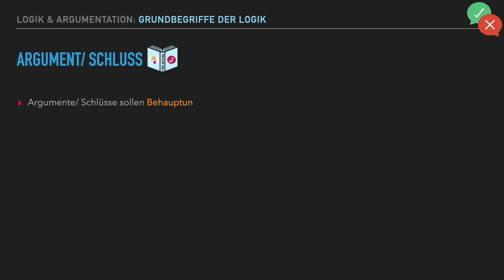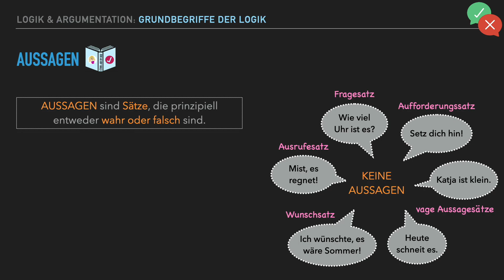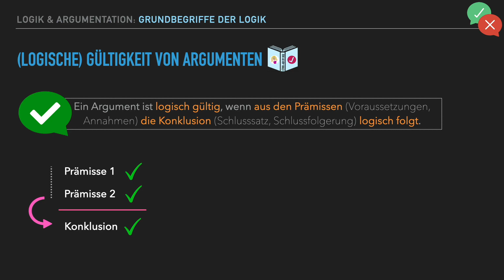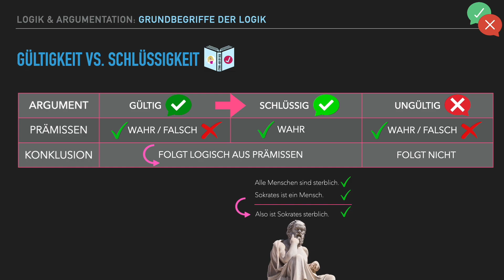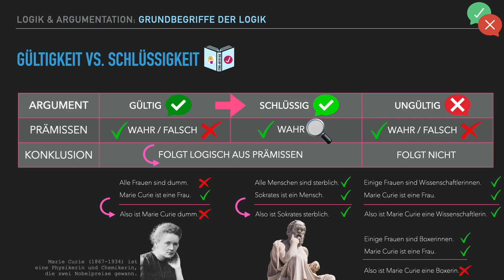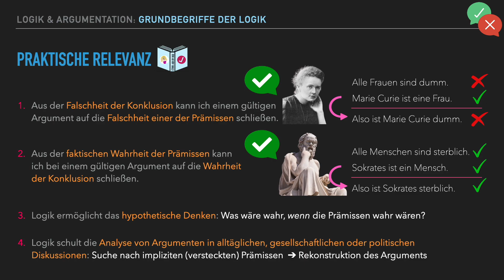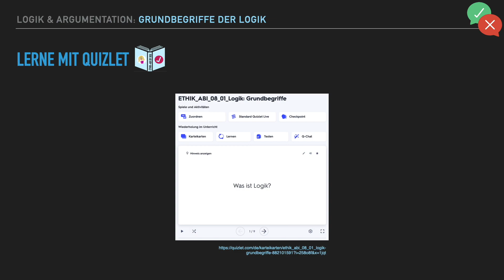Grundbegriffe der Logik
Logik ist die Lehre des folgerichtigen Denkens und Argumentierens.
Sie untersucht die Gültigkeit von Argumenten und die Wahrheit von Aussagen, versucht also herauszufinden, welche Argumente (logisch) gültig und welche Aussagen logisch wahr sind.
Damit spielt die Logik nicht nur für die Philosophie, sondern für alle Wissenschaften eine wichtige Rolle. Alle Wissenschaften begründen nämlich Aussagen mit anderen Aussagen und formulieren Theorien in Form von Argumenten.
Wie ein Argument aufgebaut ist, was man unter einer Aussage versteht und wann Argumente ungültig, gültig oder schlüssig sind, erfährst du in diesem Video.

Mit dem Quizlet-Lernset „Logik: Grundbegriffe“ kannst du dein Wissen im Anschluss überprüfen

Hinweise:
❗️Manche Lehrbücher verwenden statt „gültig" die Begriffe „korrekt" oder „richtig".
❗️Manche Lehrbücher verwenden die Begriffe „gültig“ und „schlüssig“ genau umgekehrt.
❗️Im Video geht es nur um die deduktive, nicht um die induktive Gültigkeit von Argumenten.

0:00 Argument/ Schluss
1:20 Aussagen
2:01 (Logische) Gültigkeit von Argumenten
3:16 Gültigkeit vs. Schlüssigkeit
5:24 Praktische Relevanz

QUELLEN 📚

Beckermann, Ansgar. 2010. Einführung in die Logik. De Gruyter. Berlin.

⭐️Hoyningen-Huene, Paul. 1998. Formale Logik: Eine philosophische Einführung. Reclam. Stuttgart.

Schurz, Gerhard. 2020. Logik: Grund- und Aufbaukurs in Aussagen- und Prädikatenlogik. De Gruyter. Berlin.

SRF Kultur Sternstunden. 2020. Logisch denken - Ein Crashkurs mit Christoph Pfisterer | Sternstunde Philosophie | SRF Kultur.